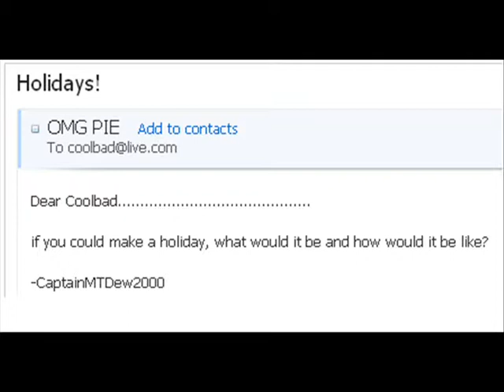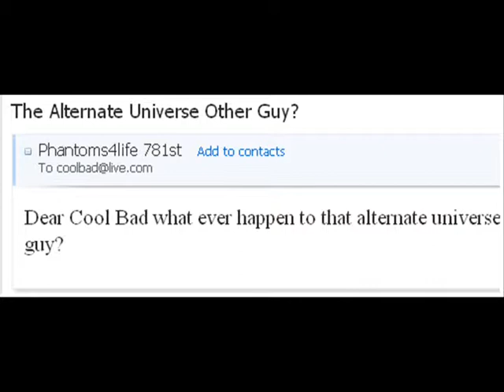CoolBad Email #18: The HomeTeam Show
It's Backwards Day time for Home Team to take over the email show

YouTube.Com Privacy